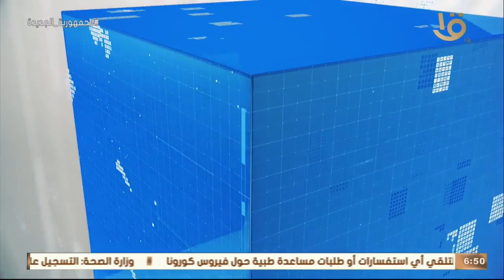نشرة السادسة | أخبار الاقتصاد.. البنك المركزي يوضح استفسارات بشأن قرار مبادرة القطاع الخاص الصناعي